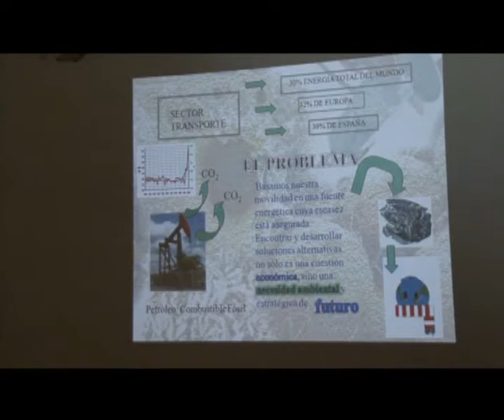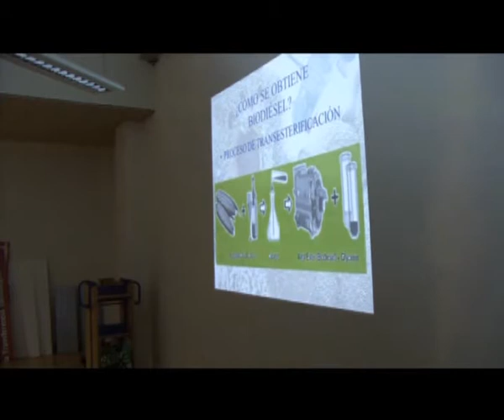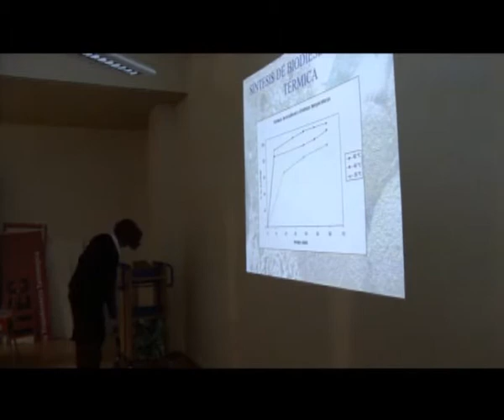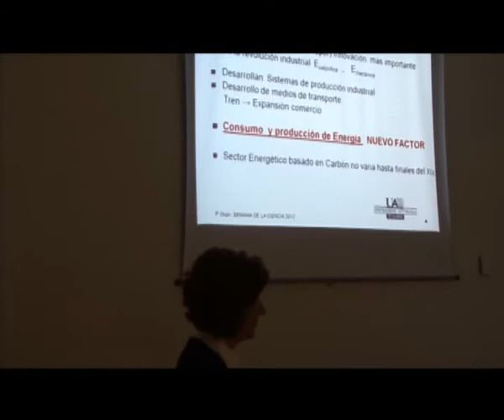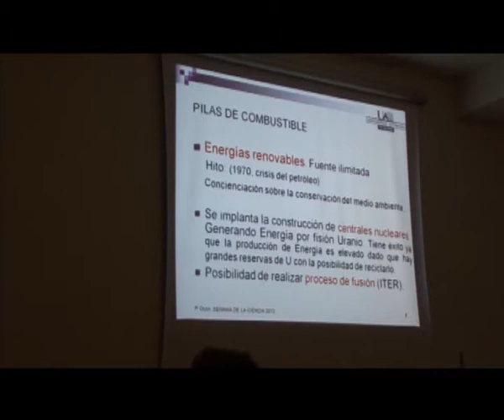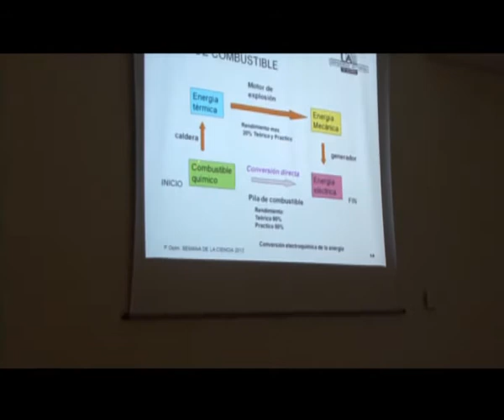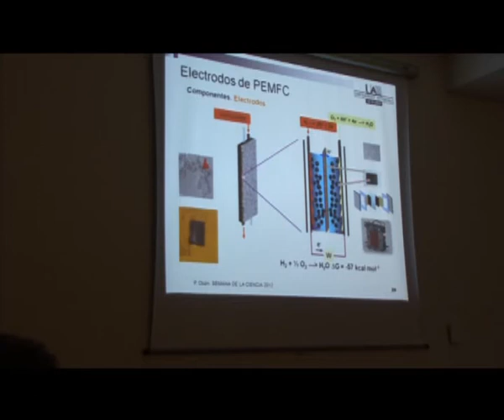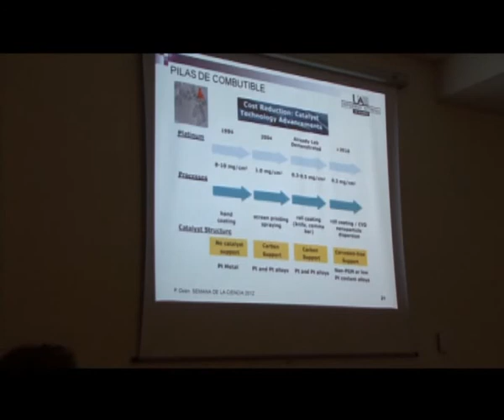Pilas de combustible y Cómo hacer biodiésel en un laboratorio [XII Semana de la Ciencia 2012]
"Talleres de la XII Semana de la Ciencia (2012): ""Pilas de combustible"" y ""Cómo hacer biodiesel en un laboratorio"". Biblioteca de Ciencias UAM.